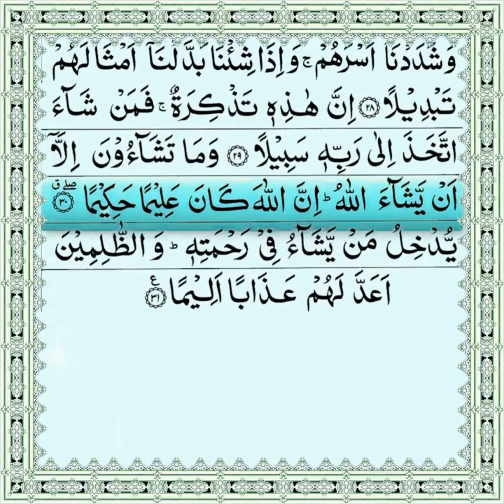surah ad-dahr (al-insan) beautiful recitation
surah,surah dahr
surah ad dahr
surah al insan
surah insan
ad-dahr
surah dahar
tilawar e quran surah ad dahr
quran,surah dahr full
surah addahr
surat ad-dahr
surah 76
surah ad-dahr / al-insan
al quran surah
surah ad-dahar full
surah al-insan
surah ad dahar full
surah al-dahar
surah e al-dahar
tilawat e quran surah al insan
surah al insan with tajweed
surah al dahr
surah ad dahar